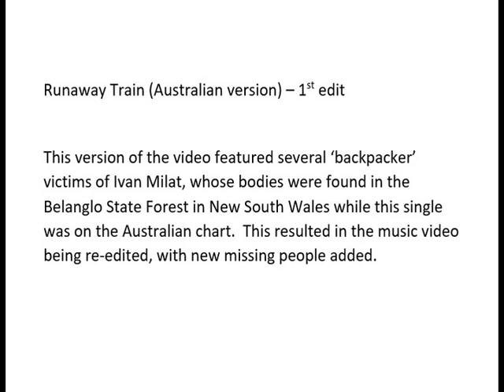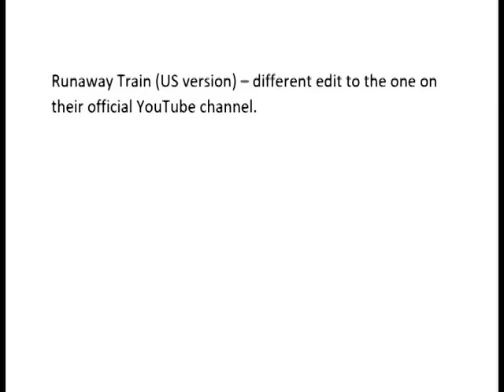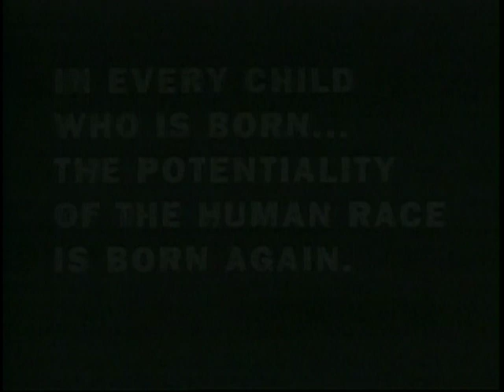Soul Asylum - Runaway Train (Australian, German, and alternative US video edits)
The missing people from the Australian (2 different edits), German, and an alternative US version of the music video for Soul Asylum's 'Runaway Train' single, from 1993.  Some of the missing people's bodies from the first Australian edit of the video were found in the Belanglo State Forest (victims of serial killer Ivan Milat) while this song was on the Australian chart, resulting in the video being re-edited with new missing persons added.